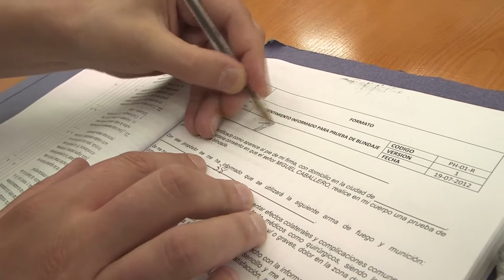Bulletproof clothing more common, stylish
A gun battle at a popular nightclub in Cali, Colombia turns deadly and the attack lasts 20 minutes. More than 100 rounds are shot. It's for situations such as this that Miguel Caballero began a self-named business for new apparel - his own line of bulletproof clothing.